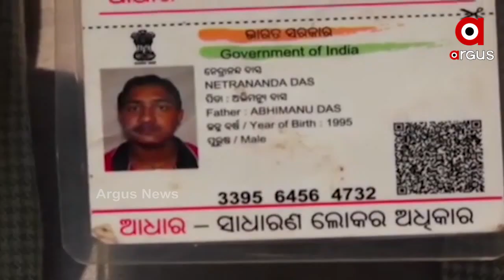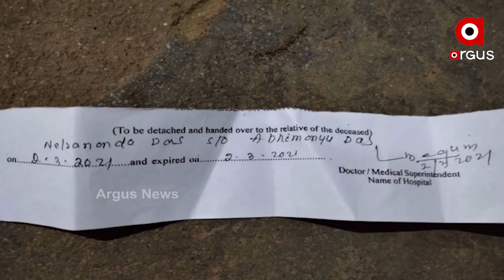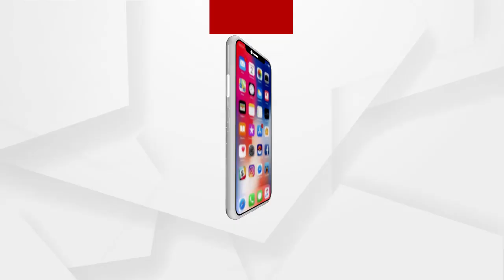ପୁଣି ପଦାରେ ପଡିଲା କ୍ୟାପିଟାଲ ହସ୍ପିଟାଲ କର୍ମଚାରୀଙ୍କ ଖାମଖିଆଲ କାମ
ଚିକିତ୍ସାଧିନ ଅବସ୍ଥାରେ ମୃତ୍ୟୁବରଣ କରିଥିବା ବ୍ୟକ୍ତି ପରିବର୍ତ୍ତେ ତାଙ୍କ ଭାଇ ନାଁରେ ଇସ୍ୟୁ କରାଯାଇଥିଲା ମୃତ୍ୟୁ କାଗଜ ପତ୍ର । ଯାହା ପାଇଁ ପୁରୀ ସ୍ଵର୍ଗଦ୍ଵାରରେ ଘଣ୍ଟା ଘଣ୍ଟା ପଡି ରହିଥିଲା ଶବ...